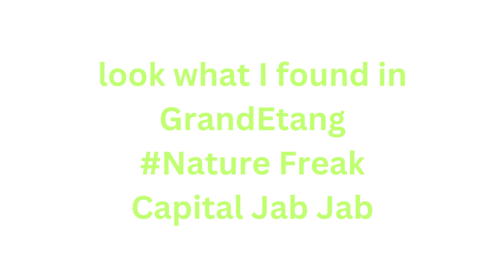Naturefreak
Naturefreak meets jab in GrandEtang while walking.
Capital Jab Jab!
Grenada